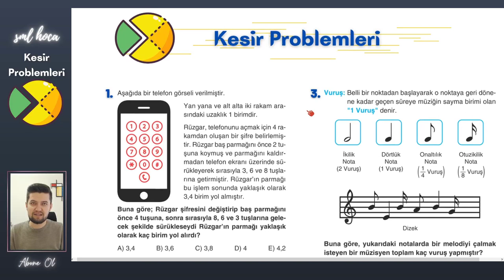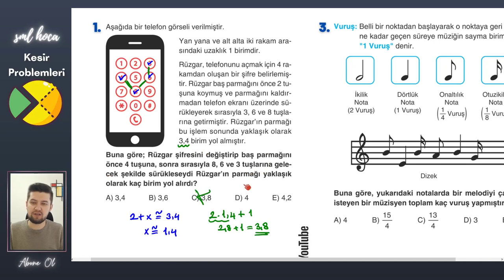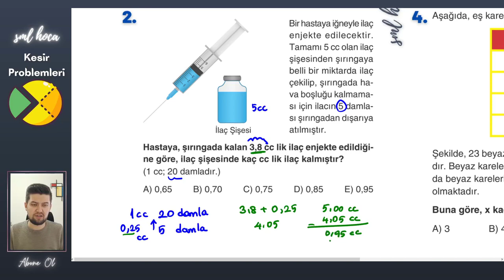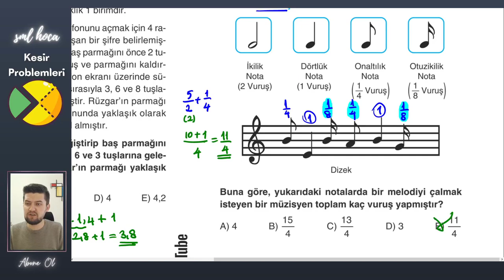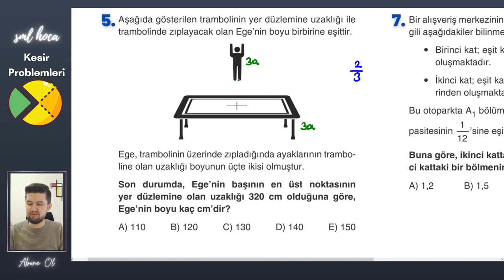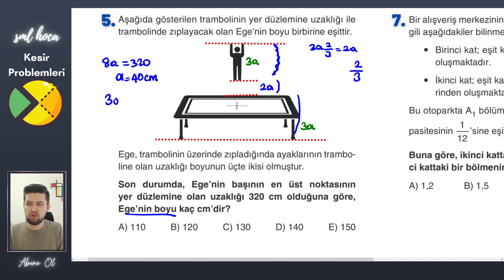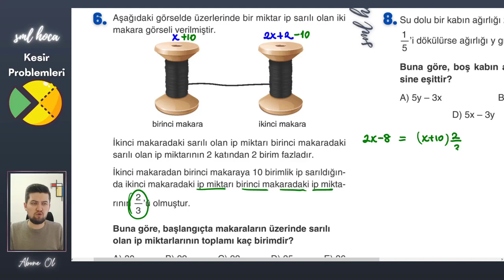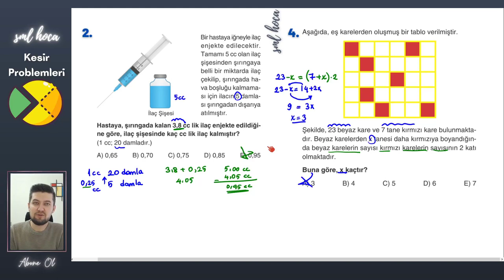TYT Kesir Problemleri - Sml Hoca Matematik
Tyt'nin vazgeçilmez konusu problemler. Bu konuda hız kazanmak için önce kategorize edip problem soru çözümü yapmak, daha sonrasında kategori gözetmeksizin karma problem soruları çözmekte fayda var. Derece hedefleyen öğrenciler kendilerini hep daha zor sorularla sınamak yerine, hız kazanmak için daha orta düzey soruları çözmeleri gerekir. Bu yüzden soruların düzeyi orta düzey canlarım.

YKS de Problemler in içinden geçmeniz dileğiyle :)